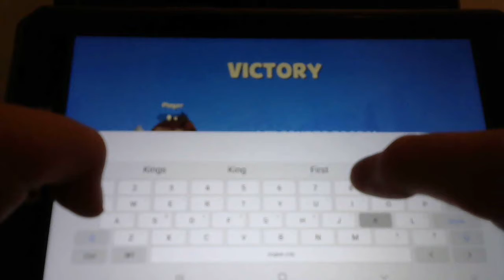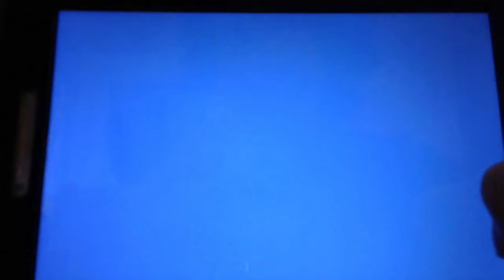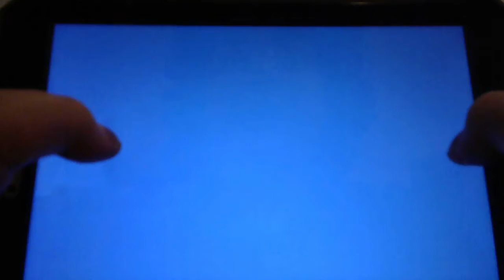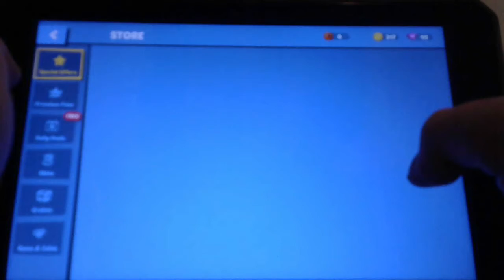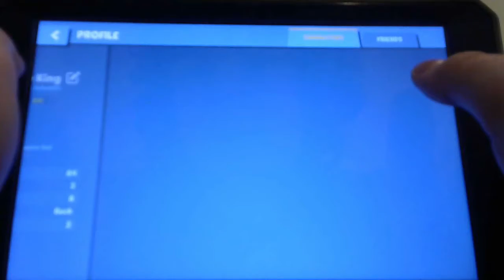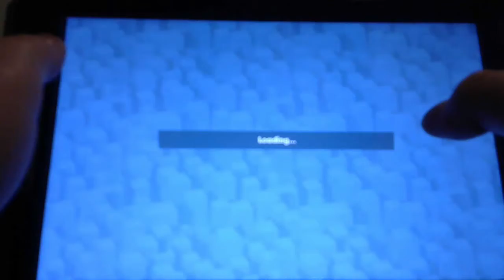ZOOBA BUT I DIE EVERY TIME!- Zooba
Zooba is a game were you are a player in Zooba and you need to be the last on standing